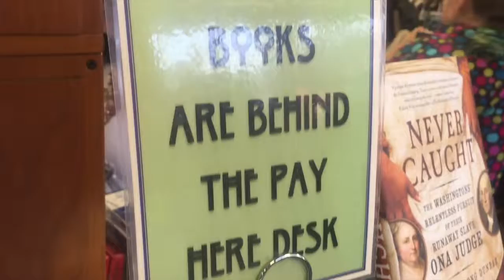Hoyas Check out Politics and Prose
For her journalism capstone course, Taylor (COL '17) takes a trip to Politics and Prose for a book event!